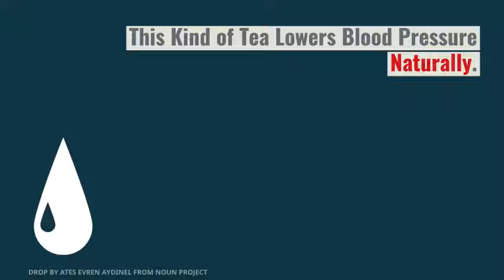Is green tea good for high blood pressure